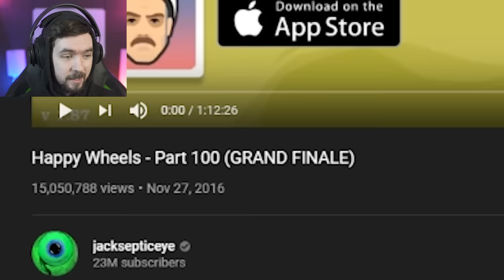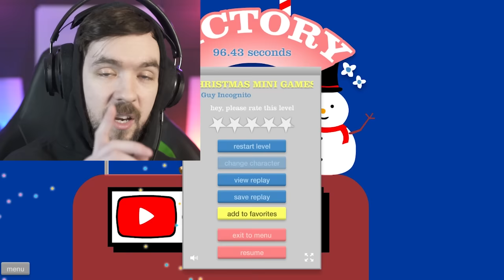Happy Wheels #101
It would be foolish to do a decade recap of the channel and not put in Happy Wheels! This is my Christmas gift to you. Happy Wheels is a HUGE part of this channel and it's weird to be uploading gameplay on it again in 2019.